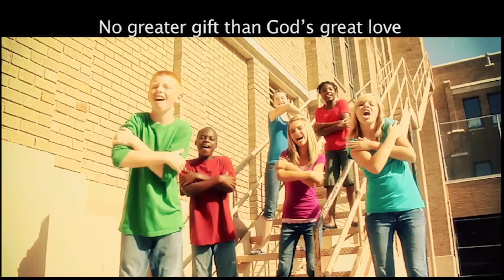Christ Kids TV: Esther - Mar 17, 2024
Sometimes it feels like you're too little to do anything, so why take the risk of trying?
There was a young woman in Biblical times who had a lot to lose, but she spoke up because it was the right thing to do. Sometimes, that's what God asks of us. It's important to do what is right.